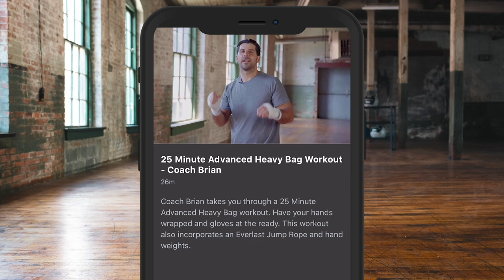HEAVYWEIGHT GIANTS COLLIDE! - FILIP HRGOVIC v ZHILEI ZHANG (FULL & UNCUT) WEIGH-IN / IBF ELIMINATOR